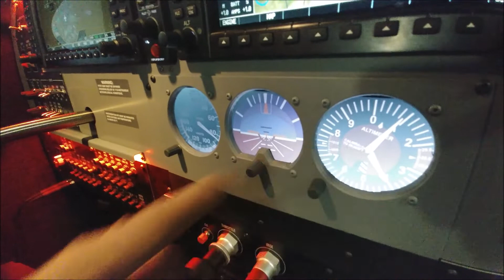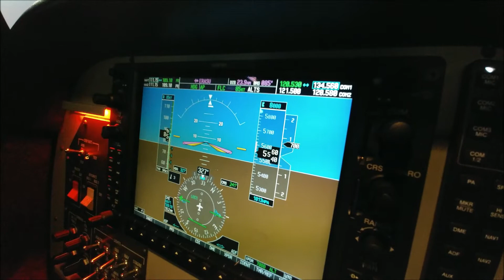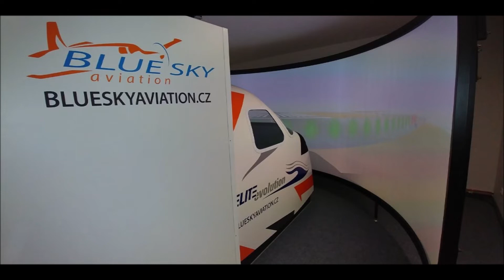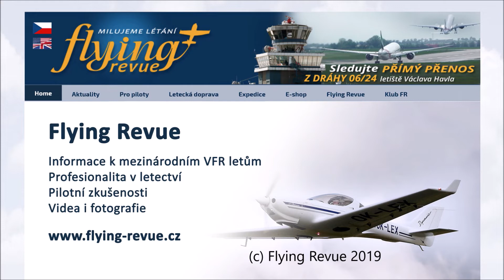FNTP II simulátor Cessna 172SP G1000, Blue Sky Aviation Kladno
První profesionální simulátor pro Cessnu 172 ve střední Evropě uvedli do provozu v Kladně.